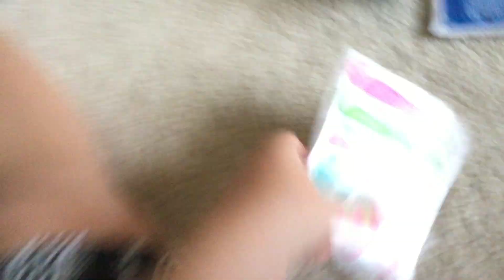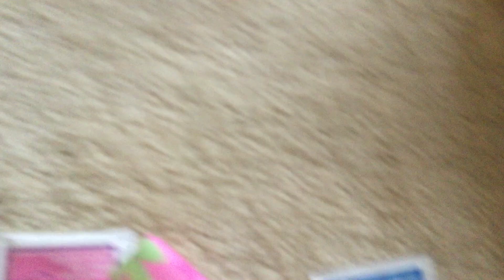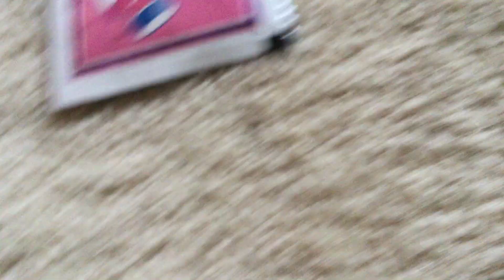Baby alive Isabel Hurts Cara then Isabel FAKES SICK